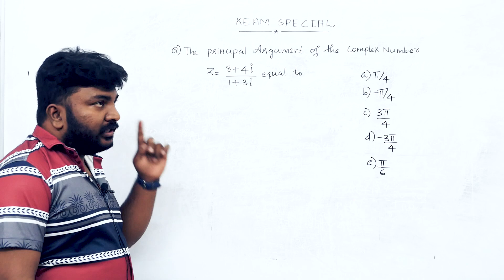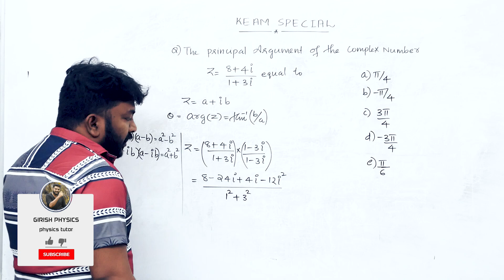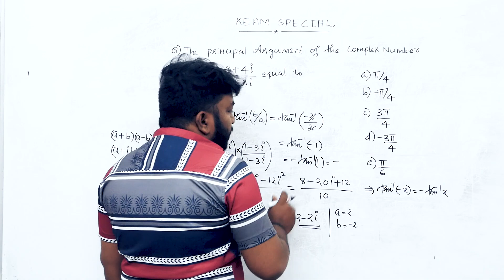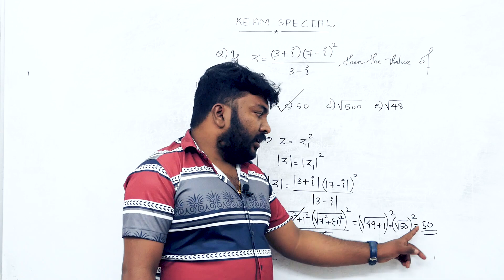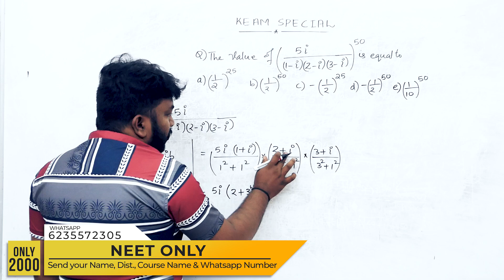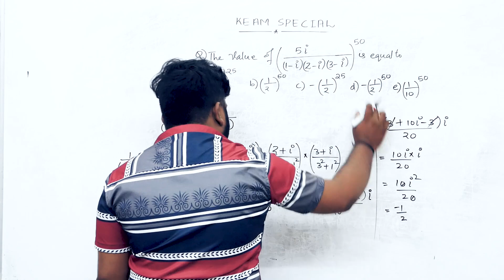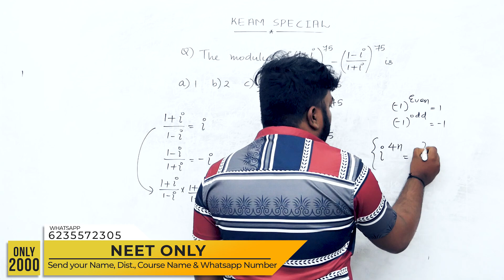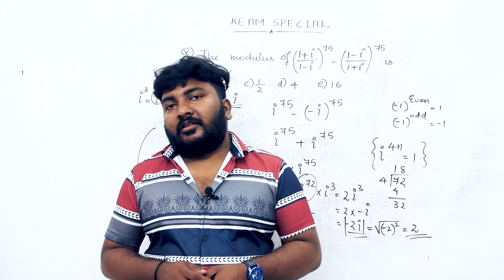Keam | Entrance | 2023 | Keam ഇങ്ങനെ വേണം Prepare ചെയ്യാൻ| Never Ever Give Up!🔥💯💪